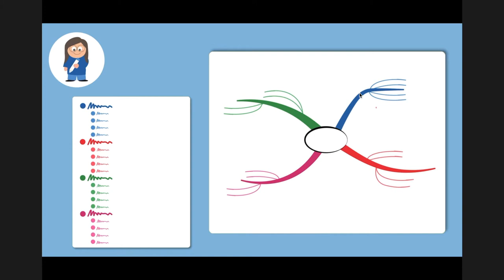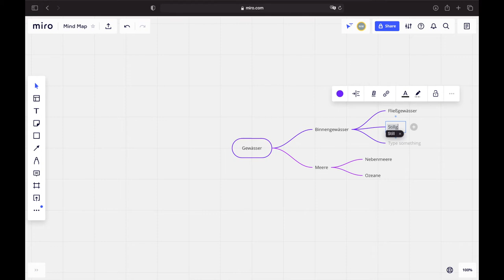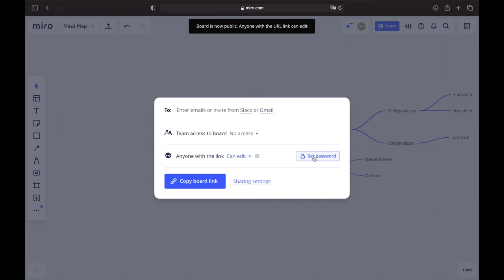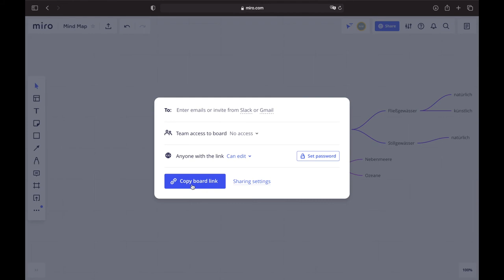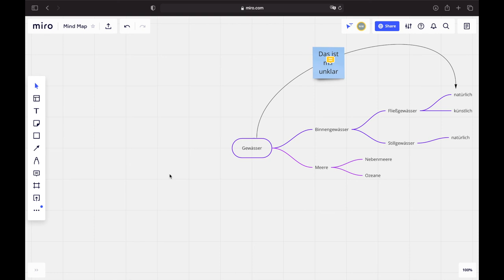Mindmap kollaborativ mit Miro - Methoden für kooperatives Lernen KOOL (Screencast)